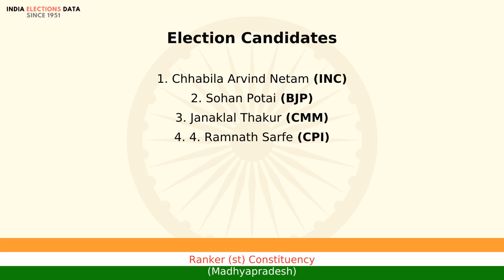Ranker (st) Constituency Madhyapradesh loksabha Election Result 1996 Chhabila Arvind Netam INC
loksabha election 1996 results, for Ranker (st) Constituency, Madhyapradesh, where winner is Chhabila Arvind Netam, from political party INC. Watch the video to know more information about other candidates, voters count, etc.